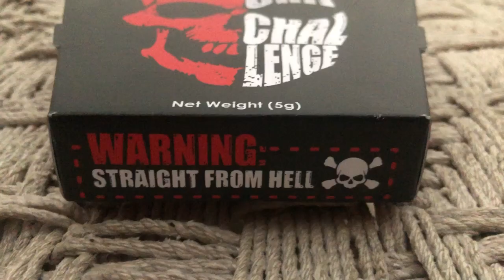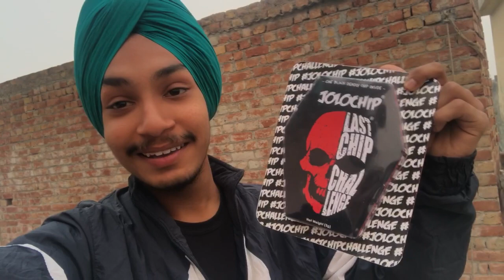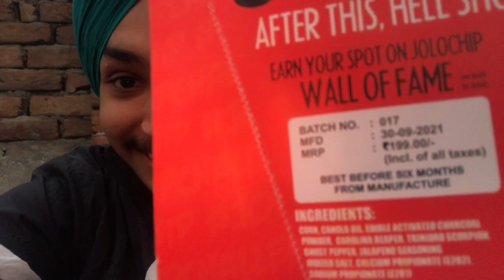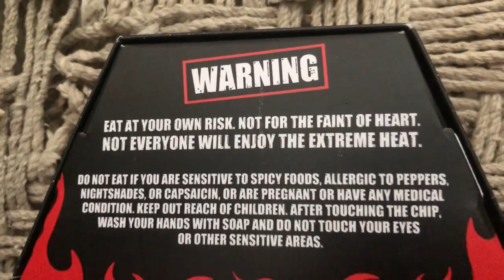Jolo chip 🌶🥵🥵 prank 😜😜(K.D.M Vlogs) challenge on jolo chip 😱😱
Hanji tuhanu saria nu eh cc sada ajj da vlog je vdia lgia hove taa vlog nu karo like comment share and channel nu karlo subscribe bell 🛎 icon te vi jarur click karo